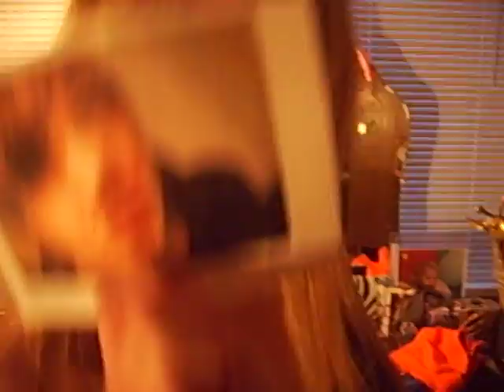Shawna is sexy.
shawna.